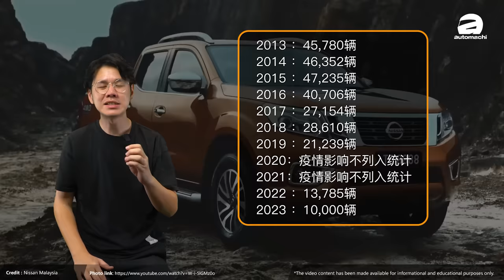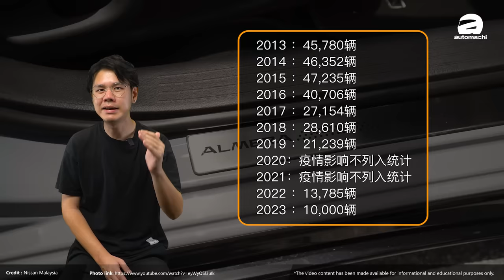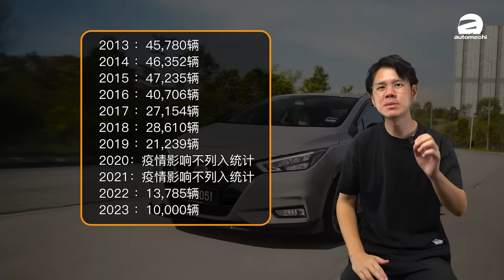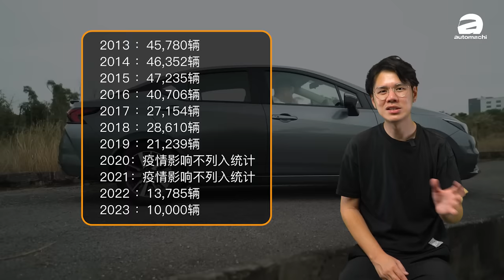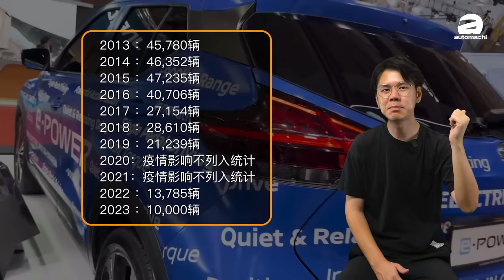Nissan Malaysia 销量分析：为什么过去10年它的销量大跌？（汽车咖啡馆）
Nissan 在我国市场曾经是排名前五的汽车品牌，其销售成绩甚至超越过 Honda 成为第四名，不过目前为止这个品牌在马来西亚的销售成绩是一年不如一年，因此这个曾经的日系巨头在本地市场衰退情况有多严重？我们今天就整理了过去10年 Nissan 的销售数据。
以下为 MAA 公布的 Nissan 历年销售成绩：

2013 ：45,780辆
2014 ：46,352辆
2015 ：47,235辆
2016 ：40,706辆
2017 ：27,154辆
2018 ：28,610辆
2019 ：21,239辆
2020：疫情影响不列入统计
2021：疫情影响不列入统计
2022 ：13,785辆
2023 ：10,000辆

从数据来看， Nissan 在2013年开始在本地的销售成绩其实还是很不错的，主要是因为因为其在不同时间段均有爆款车型，从2010年之前的 Sentra 和 Grand Livina 都是销量担当，到了2010年之后也陆续出现了诸如 Serena、Almera 和 X-Trail 等车型在本地市场销售成绩也非常不错，另外还有 Teana J32 等车型曾经成为本地的畅销 D-Segment 车款。

不过在2012年 Almera 问世之后 Nissan 在本地市场市场就出现引进产品/换代缓慢的情况，例如说新一代 Teana 以及 Sylphy 在本地销量遇冷（实际上已经当时的情况来说这两款车的竞争力还是很强的），所以早早停产，之后在2015年之后 Nissan 在本地市场就几乎没有重量级车型撑场，但是靠着 Almera 小改款的低价抢市、另外 X-Trail 在2015发布之后抢下一篇市场，所以在2013年到2016年这段时间可以说是 Nissan 在本地高光时刻。

不过在2017年开始，因为没有新车款进入本地市场，所以 Nissan 只能开启折扣模式，但是依旧没有办法阻止销售量开始下滑，在2017年其销量从原本的40,706辆大跌至27,154辆，这主要的原因就是主力车型 Almera 不再受欢消费欢迎（City 和 Vios 极为强势），加上 CR-V 和 CX-5 吃掉了一大块 X-Trail 市场为主要原因，虽然在2018年和2019年原厂还是有发布新一代 Serena 和小改款 X-Trail ，不过对于市场帮助不大，不过还是成功帮助 Nissan 维持在20,000辆以上的销量。

究其原因，除了总代理的市场营销不给力之外，原厂的新产品引进速度也极为缓慢，例如说全球畅销车型 X-Trail 至今没有引进我国，主流的B-Segment SUV Kicks 直到现在才有计划引进本地，另外新一代的 Almera Turbo 因为价格大涨所以销售不如预期（最新一个月销量仅有2++辆）。当然这个情况下 Nissan 原厂有不可推卸的责任，但是本地的总代理实际上也必须附上一部分责任。

从巅峰期的47,235辆到2023年的10,000辆，这个成绩差异确实很明显，而目前其销售成绩也已经被 Mazda 所超越，所以不管是 Nissan 也好又或者是 ETCM 也好，可能是时候考虑一些怎么做了。